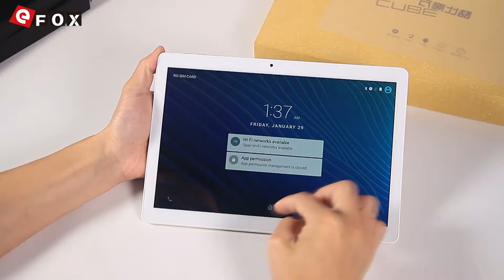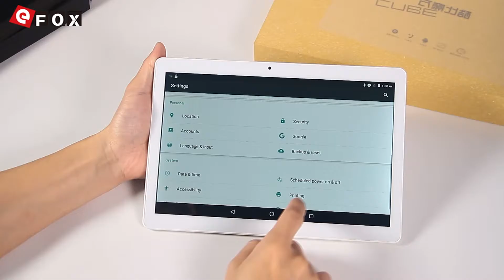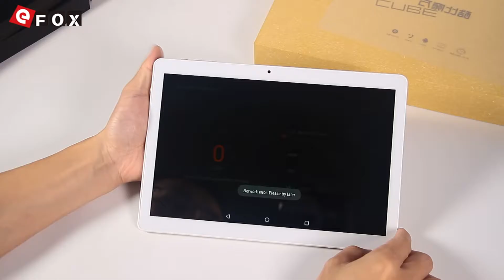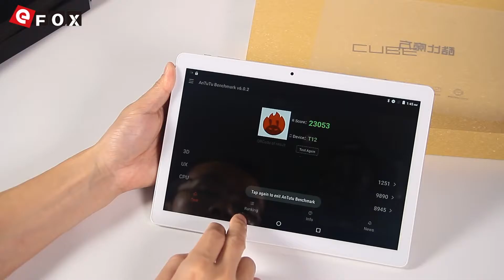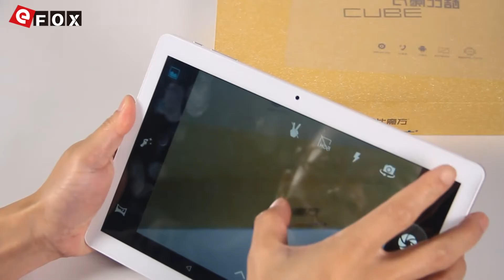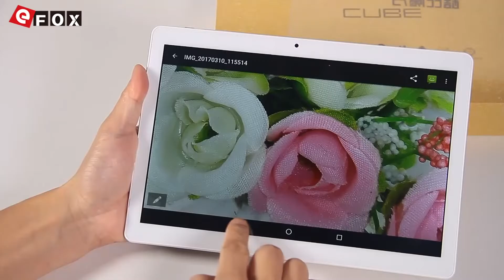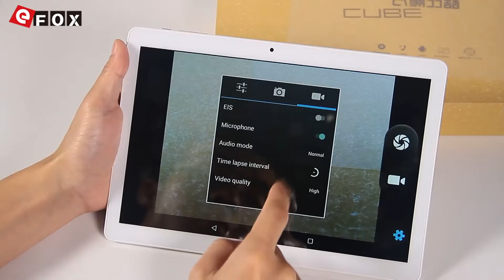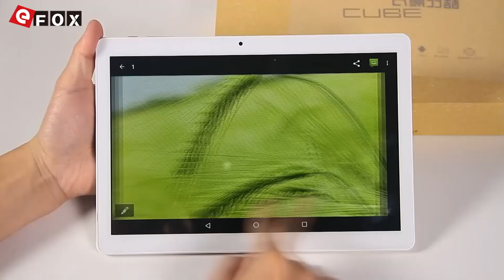CUBE T12 MTK8321 Tablet PC Hands-On Video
Característiche
- 10.1 Pollici IPS Schermo, 1280*800 Pixel
- MTK8321 1.3GHz 1.3GHz Quad Core
- 1GB RAM + 16GB ROM, Supporta l'Espansione per TF Carta (Non Incluso)
- 5 MP Fotocamera Posteriore + 0.3 MP Fotocamera Frontale
- OS Android 6.0
- Supporta GPS, Bluetooth 4.0, OTG Etc.
- One SIM: Micro SIM
- Rete: GSM 850/900/1800/1900MHz, WCDMA 2100MHz, Supporta 2G & 3G Network